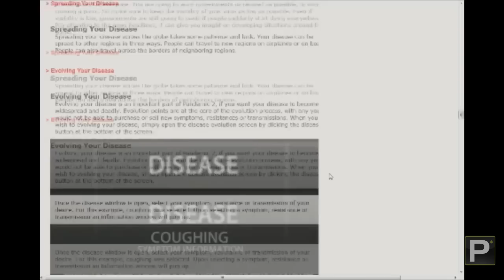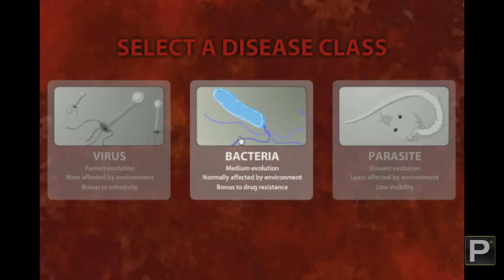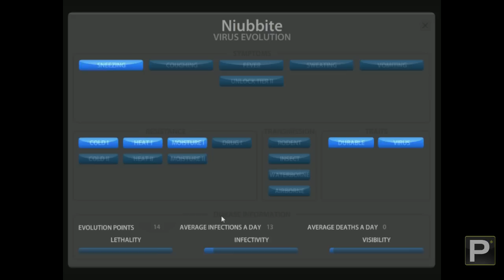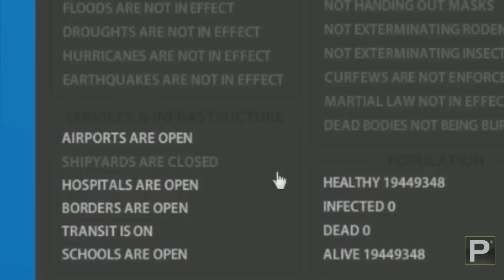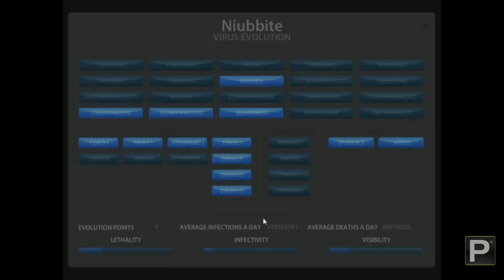Giochi di Pessimo Gusto - EP9 Pandemic 2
Cosa facciamo stasera? Quello che facciamo tutte le sere! Cercare di conquistare il mondo! Ecco qual'è l'obiettivo di questo pensatissimo e bellissimo flash game!